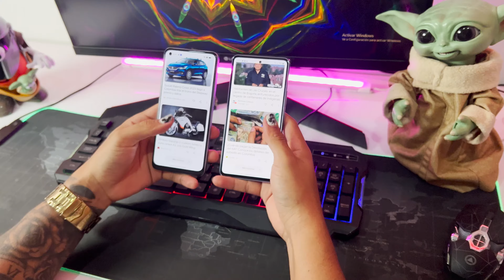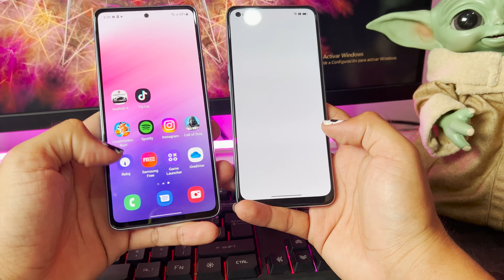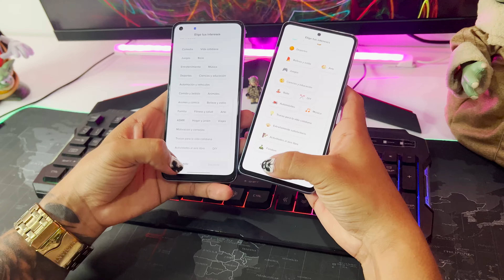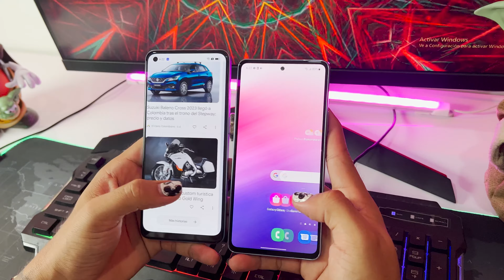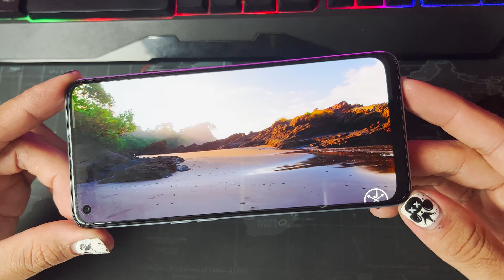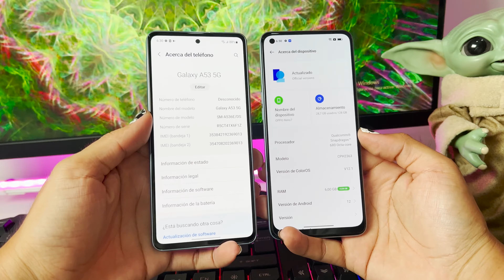OPPO Reno7 Vs Samsung A53 * ¿Cuál debes Escoger? PRUEBAS DE RENDIMIENTO Y CALIDAD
OPPO RENO 7 vs SAMSUNG GALAXY A53 ¿Cuál debes elegir?

Por debajo de $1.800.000 el Samsung Galaxy A53 y el OPPO Reno 7, son dos alternativas dentro de la gama media-alta en Colombia, pero ¿cuál elegir?, aquí te muestro mi elección en esta comparativa.

El Profe Jorge,oppo reno 7 review,samsung galaxy a53 review,comparativa oppo reno 7,galaxy a53,reno 7,review español,review oppo reno 7